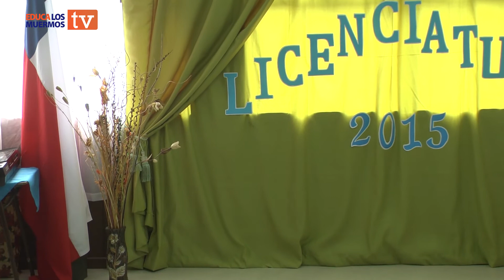Licenciatura Kinder y 8º año , Escuela Rural estaquilla